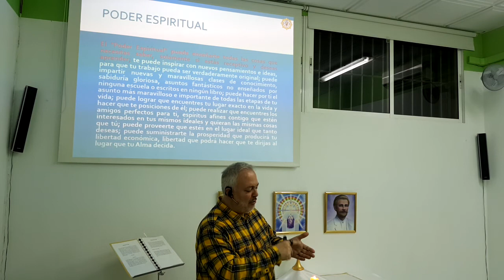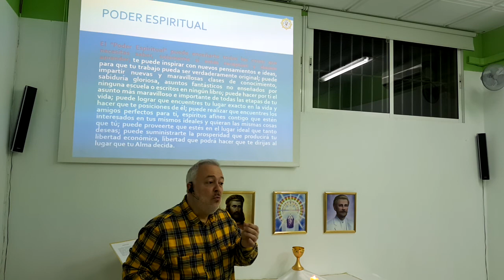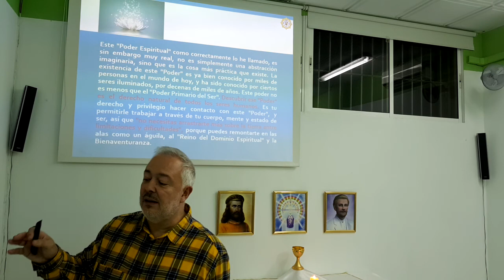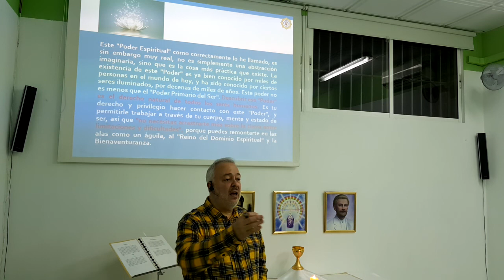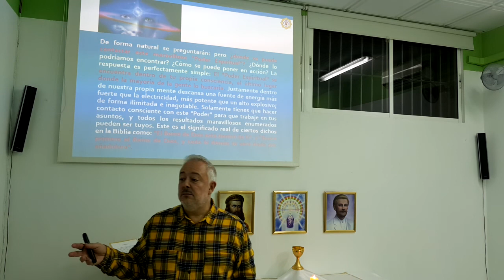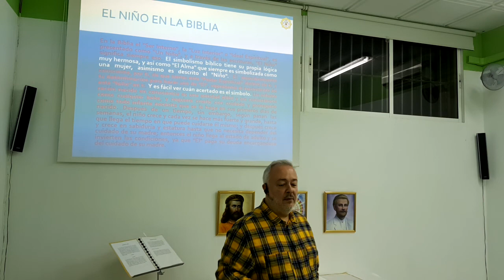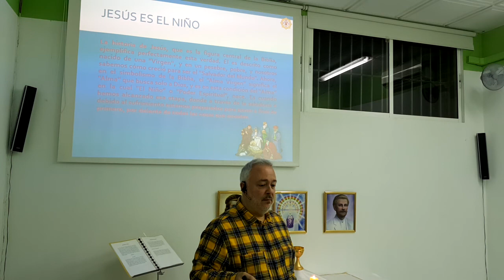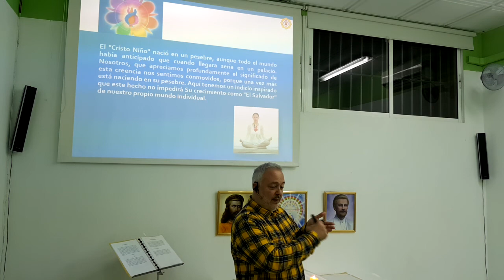Poder Espiritual por Emmet Fox